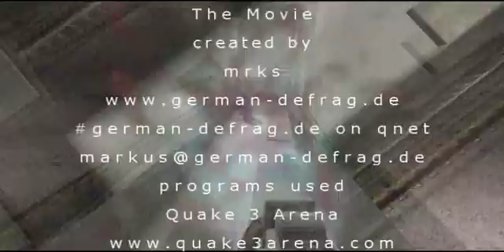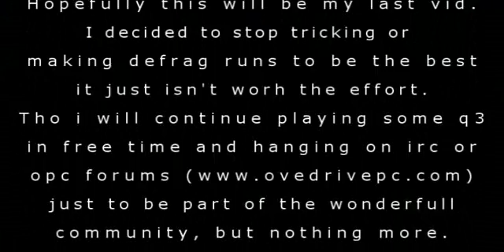CeTuS - The movie [Quake3 DeFrag movie]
Released: 2003
Featuring: CeTuS
Produced by: mrks